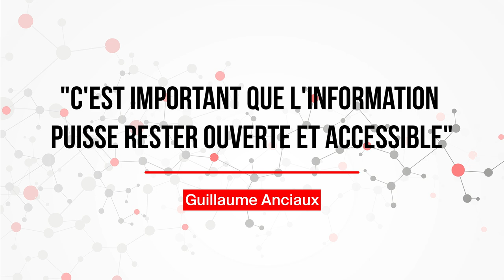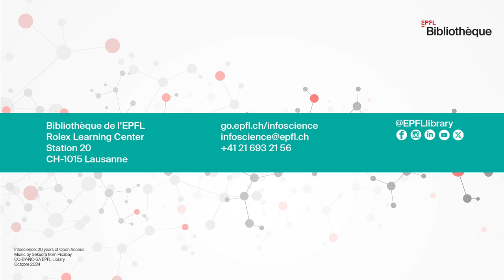Guillaume Anciaux "C’est important que l’information puisse rester ouverte et accessible"